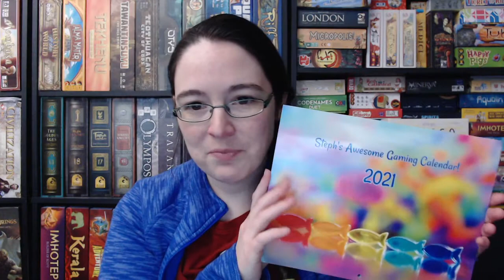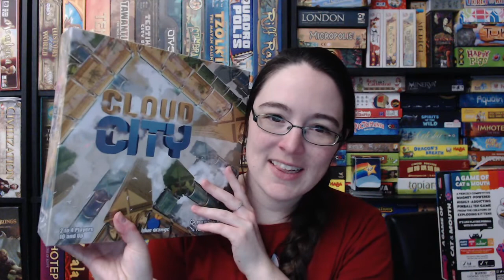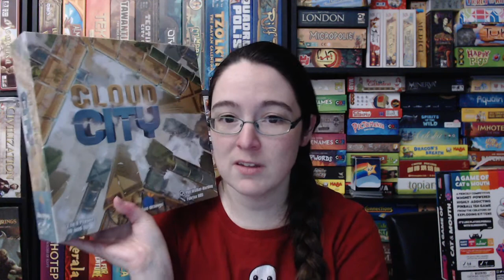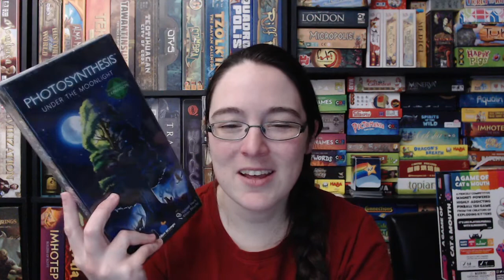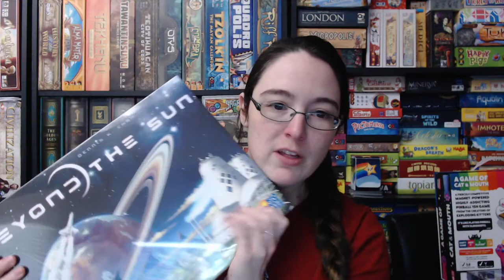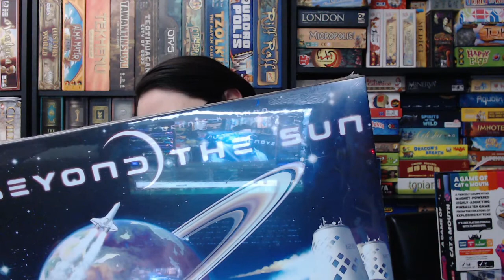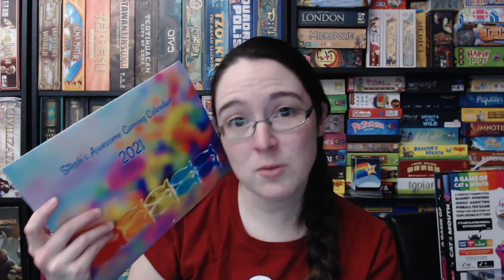Steph's Hodgepodge of Gaming 10/30/2020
Steph runs thorugh her week of games!